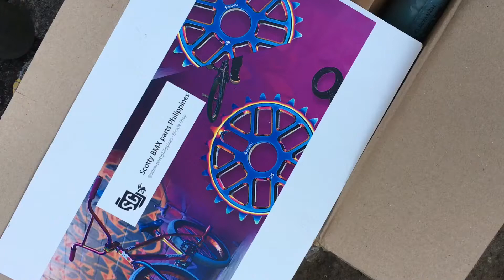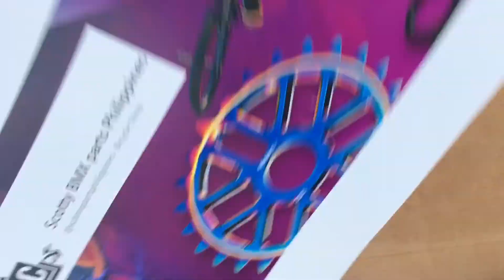Snafu handlebar chrome 9.25 unboxing